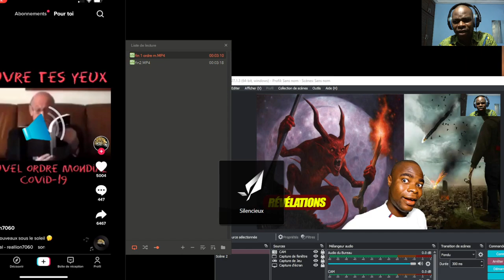Et si les gens Planifiaient déjà la Fin du Monde